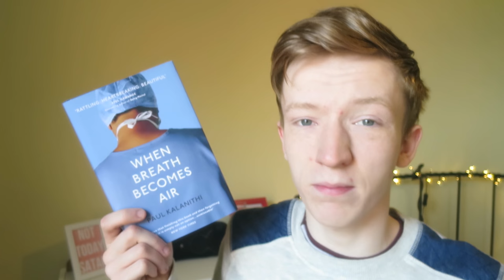When Breath Becomes Air by Paul Kalanithi - 60 Second Review #9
Hello again everybody! Today I'm back with another medical non-fiction - this time a heart-wrenching biography of a promising neurosurgeon who discovers he's got terminal cancer.